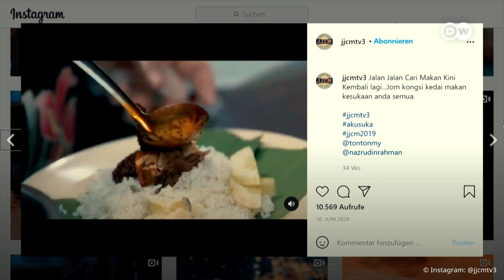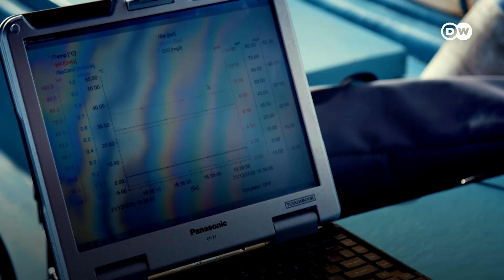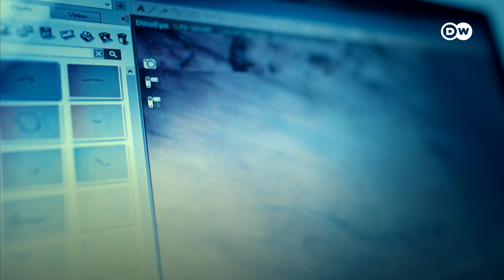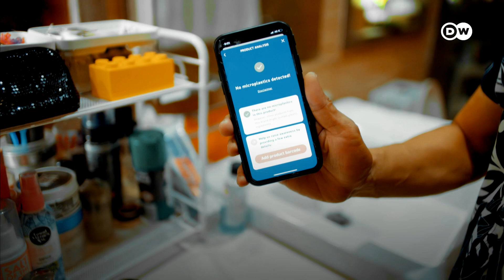خوراک میں مائیکرو پلاسٹک ذرات سے کیسے بچا جائے؟ | DW Urdu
ملائیشیا کے نامور فوڈ شو کے میزبان  نذرالدین رحمان یہ سن کر حیران رہ گئے کہ مائیکرو پلاسٹک ذرات ہماری خوراک، پانی اور ہوا میں بھی موجود ہیں۔ دیکھیے کہ کس طرح پلاسٹک سے محفوظ خوراک استعمال کی جائے اور اپنے خاندان کو صحت مند رکھا جائے۔

 DW’S UNSEEN MONSTERS